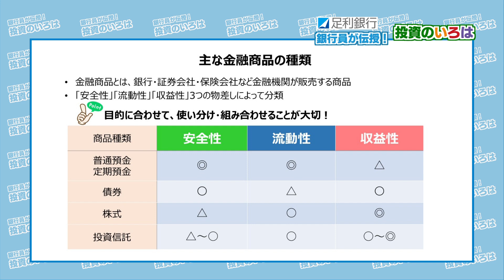銀行員が伝授！投資のいろは #06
人生１００年時代と言われる現在、大切な資産をどのように活用していけば良いか？現役の銀行員が伝授します。

「お金を取り巻く環境」を踏まえながら資産の活用方法などについて伺います。

司会：片岡 美帆（足利銀行個人コンサルティング部）、松村優花（とちぎテレビアナウンサー）